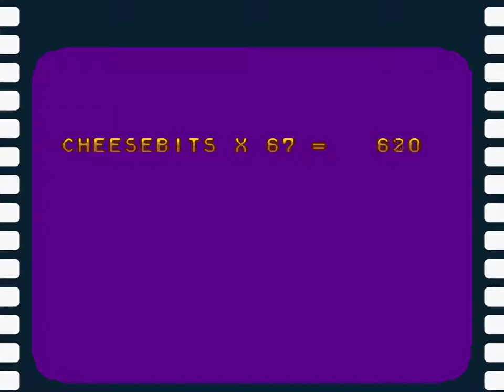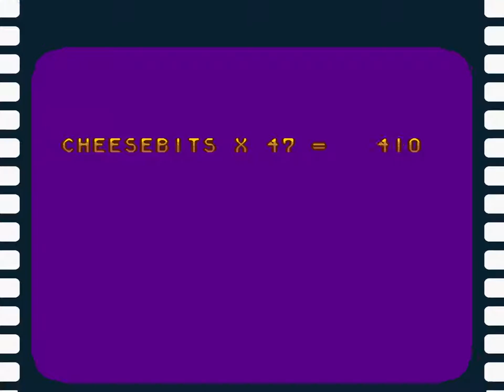Tom and Jerry | Super Nintendo | Full Game [Upscaled using xBRz]